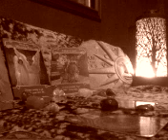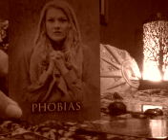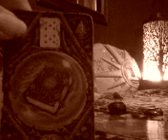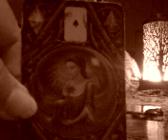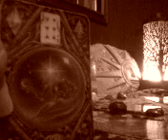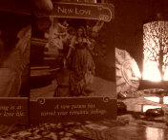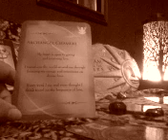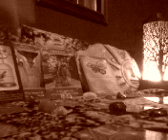LIBRA PAST LIFE 1-17 JUNE 2018 "New love coming free your phobias"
This past life reading is based on 1 of your past incarnations and how it will affect your situation in the first 2 weeks June 2018.
Please note this is is only for a specific amount of viewers.
For a more personal past life reading with me.
For the month of June 'SPECIAL" $30 AUS dollars
If you have PAYID go to my email for payment details.